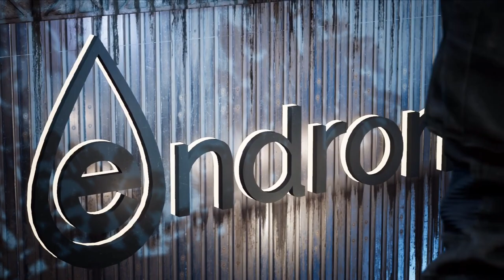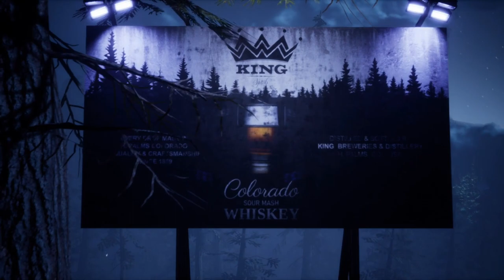WEREWOLF: THE APOCALYPSE - EARTHBLOOD, PS5 Gameplay First Look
🔸 TIMESTAMPS
0:00 Title & Options.
1:00 Intro Cinematic.
2:43 Mission Brief.
12:40 Prologue, Gameplay Finally.
13:02 Lupus/Wolf, Stealth.
22:00 Crinos/Werewolf, Fighting.
35:15  Chapter 1.
1:10:00 Leveling Up, Skills.
1:27:40 Chapter 2. Intro.
1:34:00 Outro & Impressions.

🔸 GAME DESCRIPTION:
A unique experience full of savage combat and mystical adventures, inspired by the famous role-playing game.
You are Cahal, a powerful Garou who chose to go into exile after losing control of his destructive rage. You can transform into a wolf and a Crinos, a huge ferocious beast. You must master the three forms and powers of human, wolf, and Crinos to punish those who defile Gaia, Mother Earth. But your worst enemy is yourself: if you don't contain your rage, it can destroy you once again...
Each form has its advantages: the wolf can sneak around undetected, Cahal as a human can interact with other people, and the Werewolf can unleash its rage to tear enemies apart. This rage is your greatest asset but also your weakness...
On his quest for redemption and blood, Cahal plays a crucial role in the great war between the Garou and Endron, a powerful oil company that serves the Wyrm, a destructive spirit ravaging the planet.

🔹 MORE VIDEO INFO:
• I would like to say thanks to Chris R. & HomeRun PR for providing this Game Key and Opportunity to create content to share with you all here on YouTube.com/NalyoGaming.
• A Quick Note to Subscribers; Please Click the 🔔 Bell Icon under the Video Player to turn channel Notifications ON so that you don't ever miss New Videos, Giveaways, & More...

    - 3dRudder is an amazing PlayStation VR & PC VR Peripheral/Accessory. Using my Link helps me to be able to continue creating better content & do more Giveaways.
• VSDC: Video Soft Dev, is a Free Video Editing Software that allows you to create videos of all types. It supports the most popular video/audio formats and codecs, including DVD, HD, and GoPro videos. to Learn More and to Download the Free Video Editor, Video & Audio Converters, and the Audio CD Grabber. You can also upgrade to the VSDC Pro Version that has some very cool benefits.
• AUTO CHESS: (Support-A-Creator Code - IPf1DT;) Anyone that plays Chess has probably heard of the fantastic new experience that is Auto Chess available on a variety of platforms including PlayStation. I am part of their Support-A-Creator Program so if you purchase anything in Game on any platform, please consider using my Support-A-Creator Code which will give me a small kickback on the purchase. Here is my Code - IPf1DT;